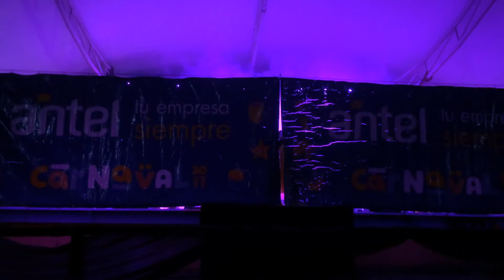La Castrada parte 1